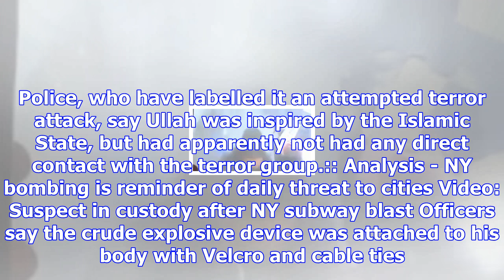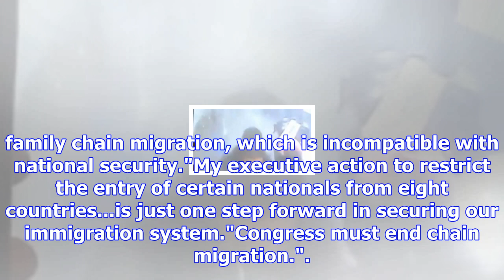New york bombing in subway tunnel 'inspired by islamic state'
By Bethany Minelle, News ReporterA man with a pipe bomb strapped to his chest caused chaos in New Yo...